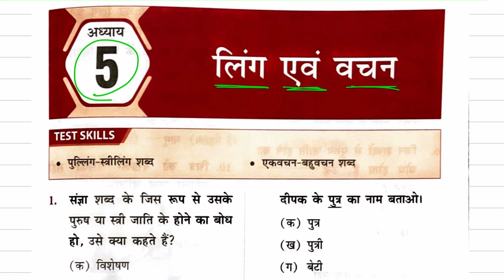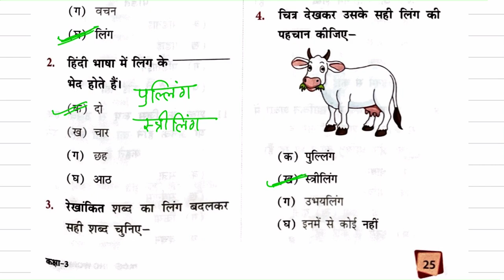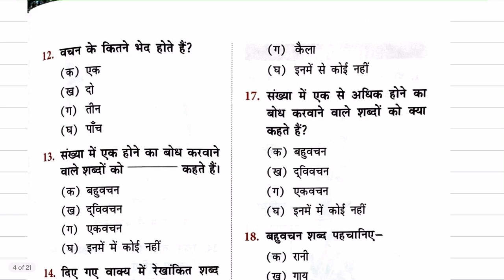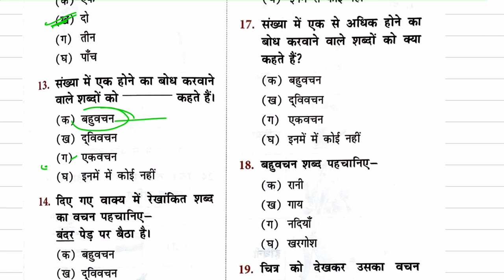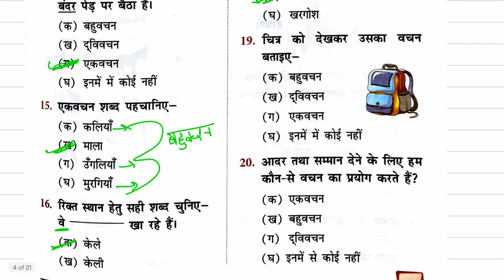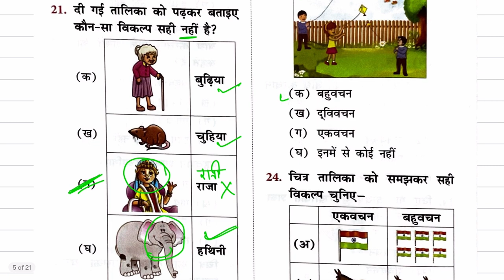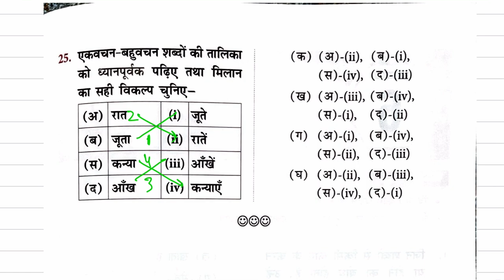Hindi Olympiad exam practice set class 3 hindiolympiad hindibhasha hindi | Sof Olympiad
Class 3 Hindi Olympiad practice tests

हिंदी ओलम्पियाड अभ्यास प्रश्नपत्र

कक्षा 3